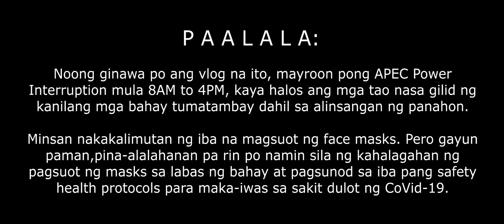WaZzup mga ka-Kokaak!! SAGOT KO ANG BENTE MO: Tambay Edition! | Episode 01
Tanong: Kung ang dog ay aso, ano naman ang trangkaso?
Sagot: FLU

Tanong: Kung ang deer ay usa, ano naman ang beer?
Sagot: SERBESA

Tanong: Ilang baraha meron sa isang set ng playing cards?
Sagot: 52

Tanong: Ito na si Kaka, bubuka-buka?
Sagot: GUNTING

Tanong: Kung ang pasado ay pass, ano naman ang pasador?
Sagot: NAPKIN

Tanong: Nagtago si Pedro, nakalabas ang ulo?
Sagot: PAKO

Tanong: Kung ang suka ay vinegar, ano naman ang sukà?
Sagot: VOMIT

Tanong: Kung ang butterfly ay paru-paru, ano naman ang butter?
Sagot: MANTIKILYA

Tanong: Kung kelan mo pinatay, saka humaba ang buhay?
Sagot: KANDILA

Tanong: Magbigay ng 4 na barangay sa Rapu-Rapu na nagsisimula sa letrang "B" ?
Sagot: BAGAOBAWAN, BATAN, BOGTONG, BILBAO, BINOSAWAN, BUENAVISTA, BUHATAN

Tanong: Magbigay ng 4 na barangay sa Rapu-Rapu na nagsisimula sa letrang "M" ?
Sagot: MALOBAGO, MANANAO, MANCAO, MASAGA, MANILA, MOROCBOROCAN